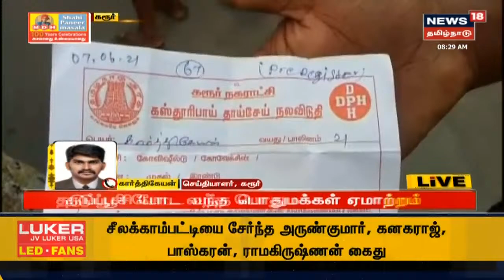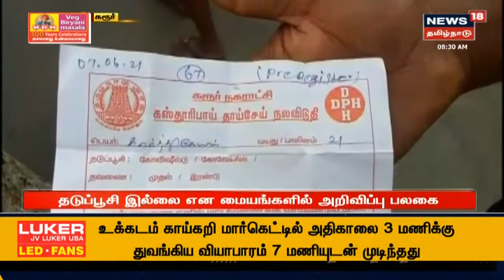Covid Vaccine | கரூர் - கொரோனா தடுப்பூசி இல்லை என மையங்களில் அறிவிப்பு பலகை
Covid Vaccine | கரூர் - தடுப்பூசி போட வந்த பொதுமக்கள் ஏமாற்றம் | கொரோனா தடுப்பூசி இல்லை என மையங்களில் அறிவிப்பு பலகை | சில இடங்களில் போலீசாருடன் மக்கள் வாக்குவாதம் | இது குறித்த கூடுதல் தகவல்களுடன் உங்கள் நியூஸ்18 தமிழ்நாடு